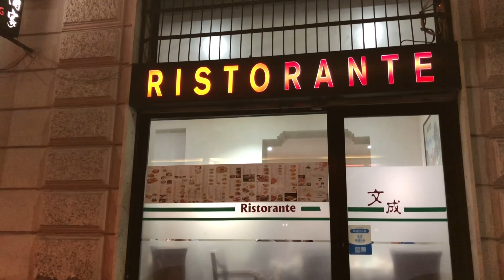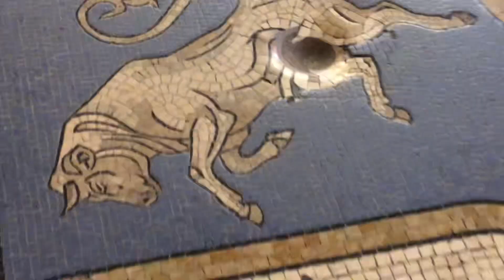迷失在米兰的大街小巷 (Milano)走八方 第270期 zoubafang zou ba fang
穿行在在米兰的大街小巷 (Milano)，时不时会给你惊喜，无论多晚，安全感满满！

提前10天两天内搞定的墨西哥西岸圣诞期间的七天游轮(Norwegian Joy, NCL)

美元走强  游欧洲的好时候 跟着欧来欧去14天中走访了11个国家的18个城市